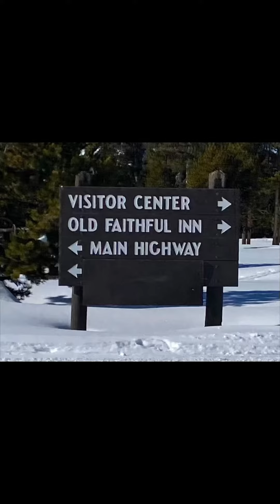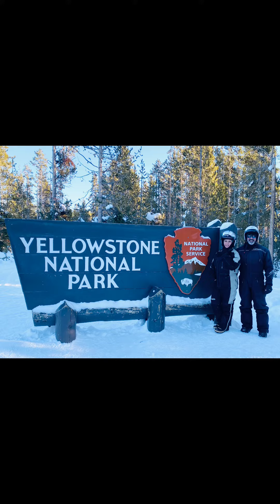Old Faithful Yellowstone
A brief look at our incredible winter time experience at Yellowstone in January of 2021.  After experiencing the park in all its snow covered glory, I can imagine a better way to explore the area.  Snowmobiling, snowshoeing, dog sledding, sleigh riding, plus the gorgeous winter wonderland  surroundings.